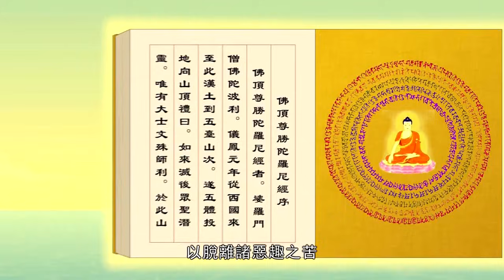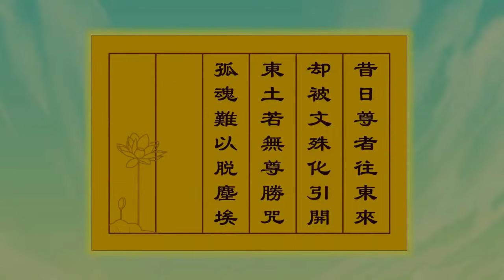Phật Đảnh Tôn Thắng Đà La Ni Kinh - Pháp sư Phật Đà Ba Lợi | Phim Phật Giáo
Biên tập: Film Phật Giáo